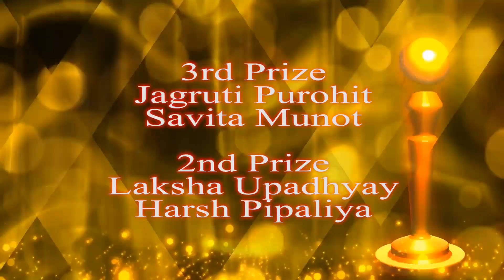Results of Jashne Talent Season 2